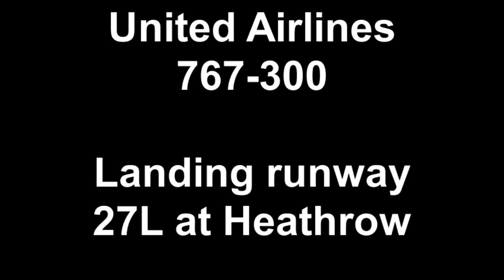United Airlines Boeing 767-300 N651UA Crosswind Landing at London Heathrow Airport 27L (HD)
United Airlines 767-300 landing runway 27L @ London Heathrow Airport

Airline: United Airlines
Aircraft: Boeing 767-300
Reg: N651UA
Age of aircraft: 20 years (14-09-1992)
Route: Denver (DEN) - London Heathrow (LHR)
Flight: UA938
Date: 30th June 2012